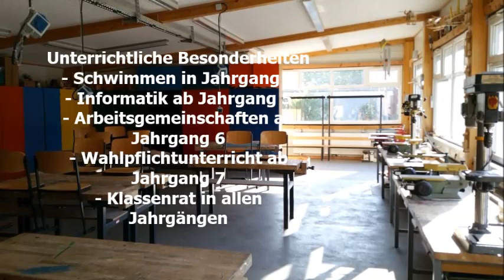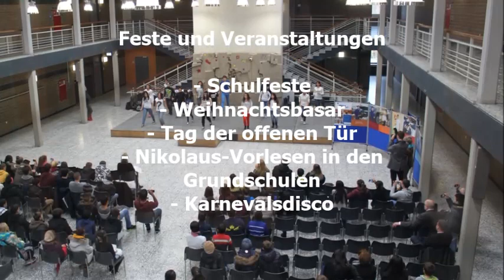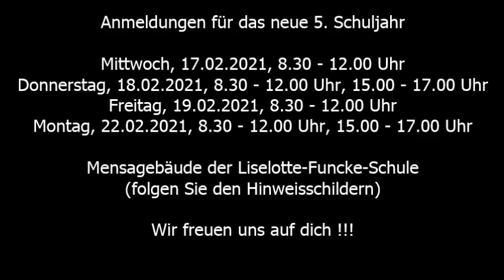Lilo Imagefilm lang